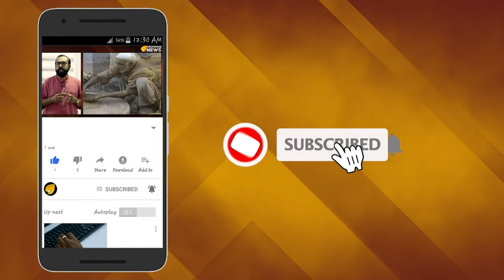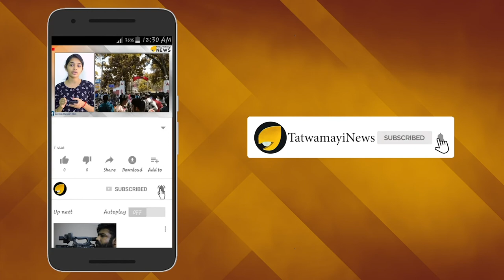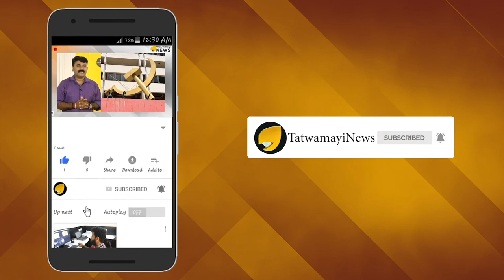മമതയുടെ ഹുങ്ക് ഇങ്ങോട്ട് വേണ്ട; ദില്ലിയും ബംഗാളും പിടിക്കും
വിവിധ സംസ്ഥാനങ്ങളിലെ നിയമസഭാ തെരഞ്ഞെടുപ്പ് ലക്ഷ്യമിട്ട് ബി ജെ പി അണിയറയില്‍ തിരക്കിട്ട പ്രവര്‍ത്തനങ്ങളിലാണ്. ബംഗാളിലും ദില്ലിയിലും അധികാരം പിടിക്കുകയാണ് ബി ജെ പിയുടെ ടാര്‍ജറ്റ്.